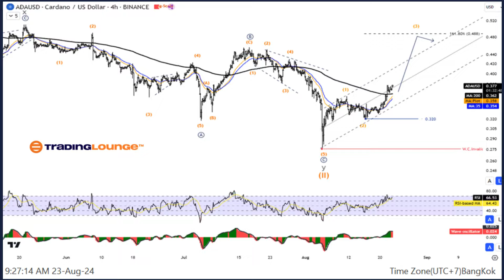Cardano Crypto Price News Today Elliott Wave Technical Analysis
7 Analysts Over 200 Markets Covered.

Cardano/ U.S. dollar(ADAUSD)
ADAUSD Elliott Wave Technical Analysis
Function: Counter Trend
Mode: Corrective
Structure: Double Corrective
position: Wave Y
Direction Next higher Degrees: wave (II)
Wave Cancel invalid level:
Details: The decline of wave Y is likely to end and the price is re-entering the uptrend.

Cardano/ U.S. dollar(ADAUSD)Trading Strategy:
Overall the correction in wave (II) position is likely to end and price is now rising again in wave (III). Look for an opportunity to join the uptrend from a short-term pullback.

Cardano/ U.S. dollar(ADAUSD)Technical Indicators: The price is above the MA200 indicating an Uptrend, The Wave Oscillator is a Bullish Momentum.

Elliott Wave Analysis TradingLounge H4 Chart,
Cardano/ U.S. dollar(ADAUSD)
Function: Counter Trend
Mode: Corrective
Structure: Double Corrective
position: Wave Y

7 Analysts Over 200 Markets Covered.

Special Trial Offer - Buy 3 months subscription and get 5 Months! 7 Analysts Over 200 Markets Covered